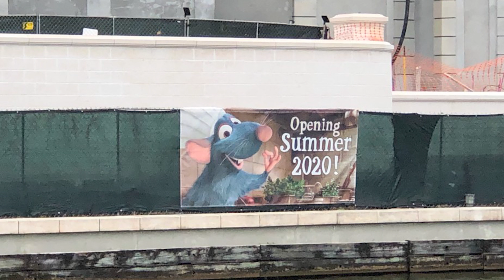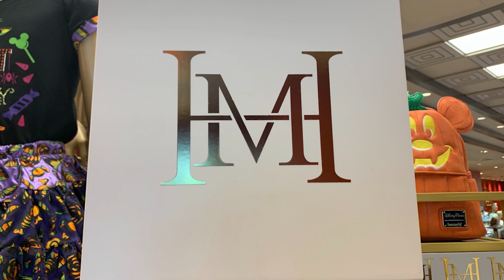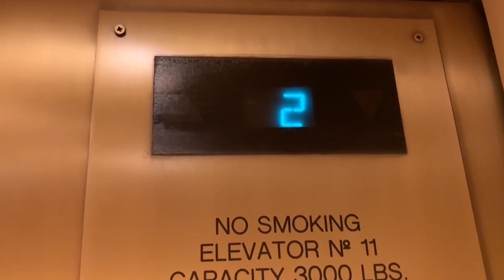Flower & Garden Festival Dates, New Monorails, Mickey’s of Hollywood Reopens - News Today 9/25/19